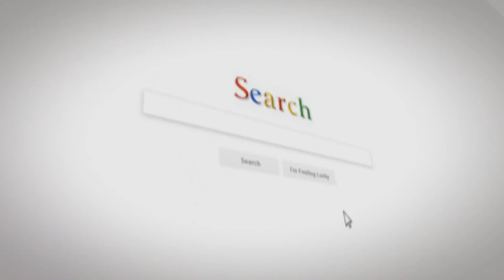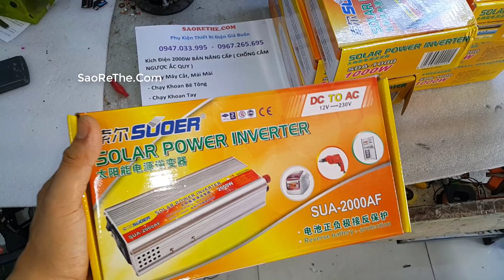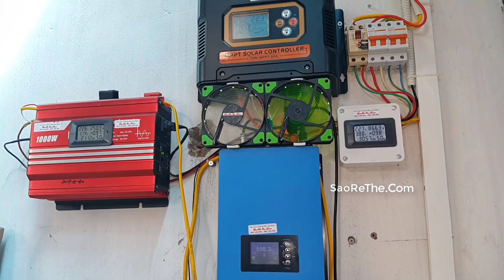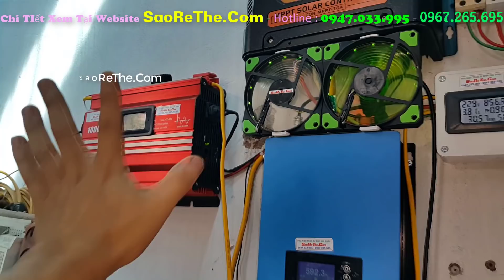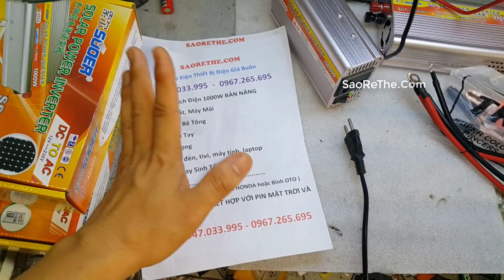Thử thách chạy Quạt Đèn Tivi Cho Inverter 2000w và Cái Kết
◅▷  test kích 2000w trước khi gửi đi cho khách
💓 Phụ Kiện Thiết Bị Điện Giá Buôn